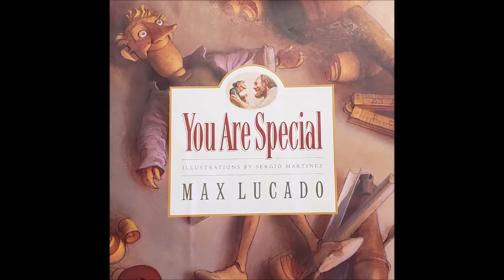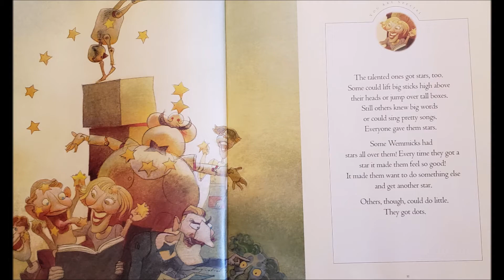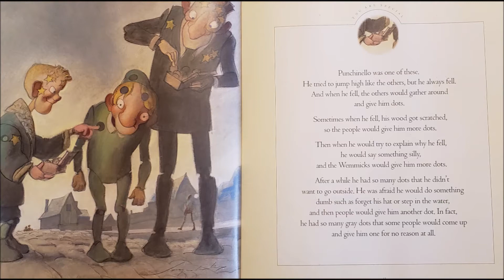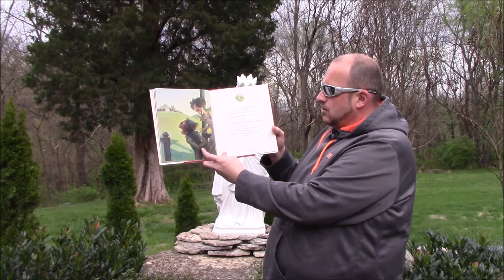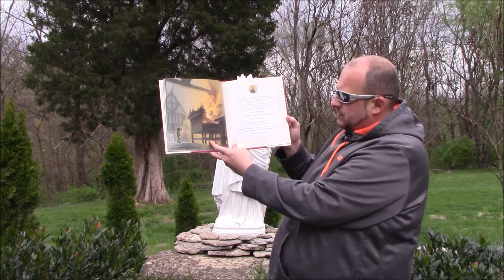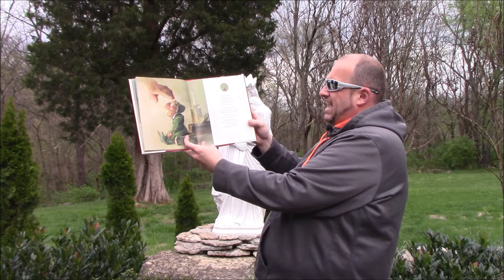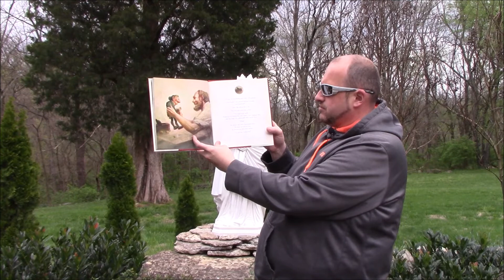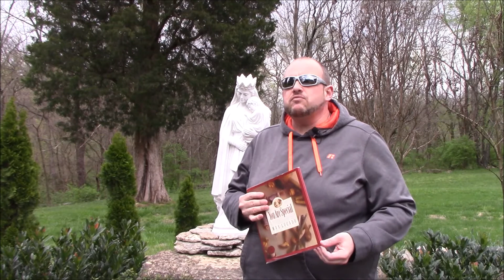Log House Story Time #4: You are Special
"You are Special" by Max Lucado
St. Thomas Farm
Flaget Log House
Bardstown, KY